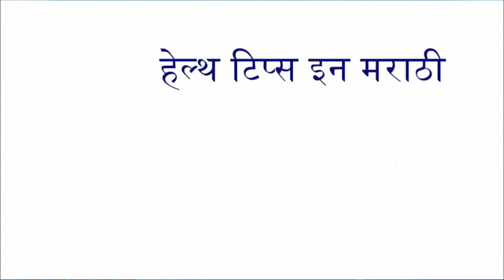मिठाच्या पाण्याने आंघोळ केल्याने होणारे फायदे | Salt Benefits in Marathi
The saltwater bath is relaxing and healing. The salt bath is not just for people who are sick; anyone can use it due to its cleansing and health building benefits. Salt-water bathing reduces inflammation of the muscles and joints, relaxes muscles and relieves pain and soreness.